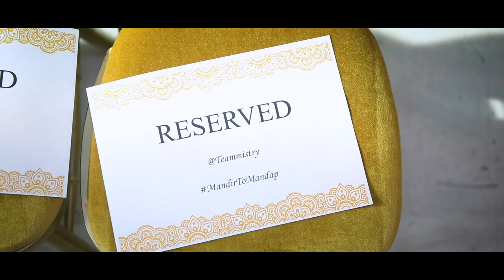Amazing Gujarati Indian Wedding | Manchester, England | The Monastery | Henna & Amit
Henna & Amit's wedding was a day filled with love, laughter and plenty of excitement at a wonderful setting to celebrate their romance and happiness. Located in Greater Manchester, the couple were wed in a gorgeous precious heritage site to celebrate their Hindu ceremony in front of the The Chancel, High Altar and Reredos. Their emotional first look was made even more dramatic being surrounded by the architectural masterpiece of stone columns, balconies, and staircases. The grand finale showed their love and affection for each other, and a moment shared with their friends and family creating memories and best wishes for the newlyweds.

Soul K Photography provides high quality wedding videos and photography services. Based in Manchester specialising in Asian wedding videography, cinematography and photography. Covering events including weddings, engagements and marriage registries.
Amazing Gujarati Indian Wedding Cinematography